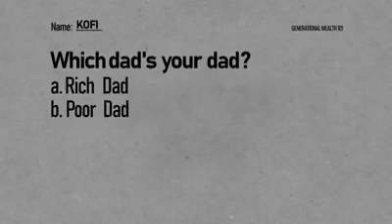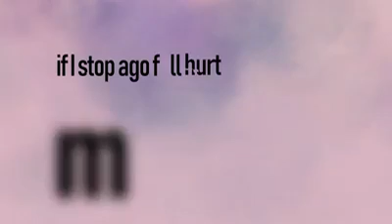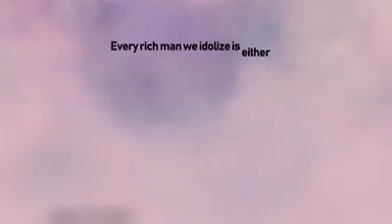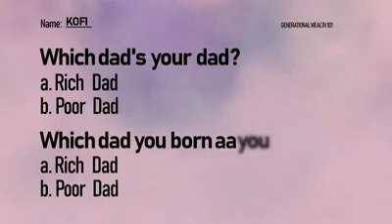Music video of "Rich Dad, Poor Dad" by Ko-jo Cue